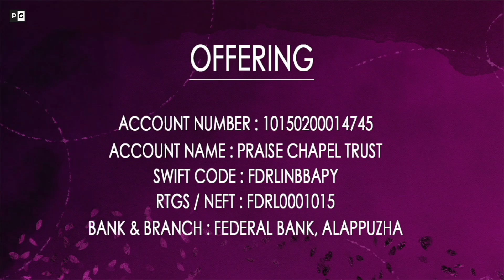Worship and Prayer | 05 April 2023 | Praise Generation